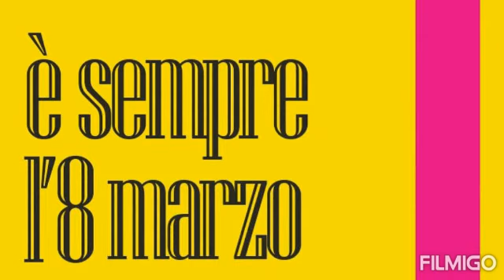Regina di Marzo - Ernesto Calcagni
- La Fabbrica el Tempo -
"Regina di Marzo"
Arrangiamenti:
Mario Buonamassa e
Roberto Dionisi
3° classificato al Concorso Canoro
"Suonincanto" (Citta' di Colonna) 1992